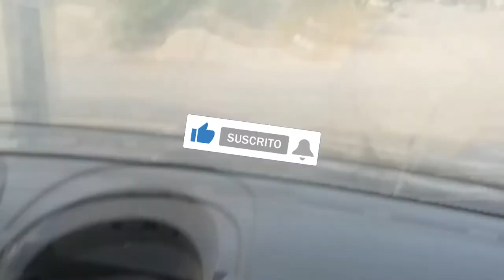vistas plasticos interior chevy c2 pintados